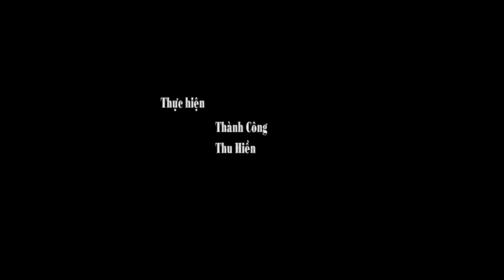Ấn tượng chuyến tàu biển đầu tiên cập Cảng tàu khách quốc tế Hạ Long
Nguồn: Báo Quảng Ninh